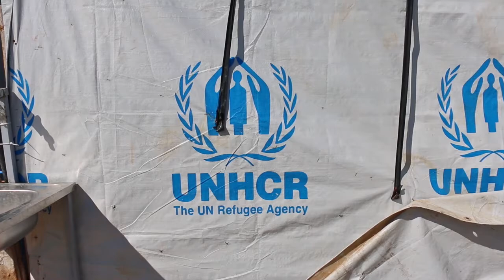The Spirit of Pentecost in lockdown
How can the story and Spirit of Pentecost enable transformative encounters with others, even during lockdown? A talk in lieu of sermon for St John's Church, Alloa, by Dr Mark Calder, Embrace the Middle East.